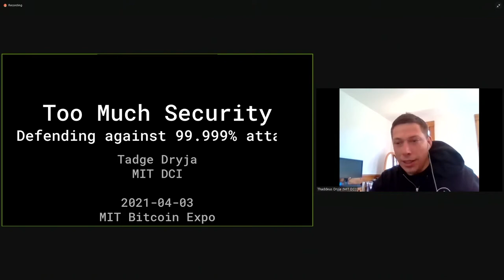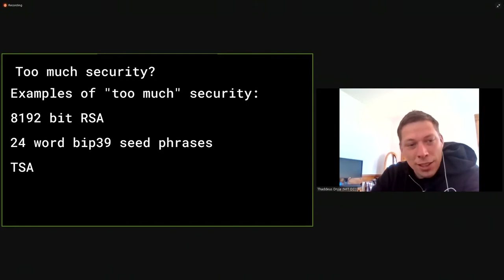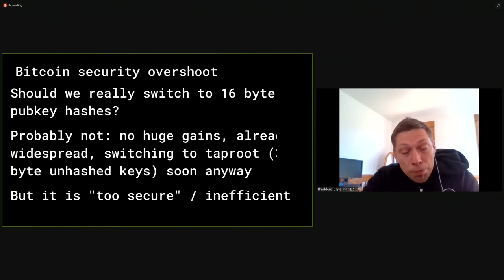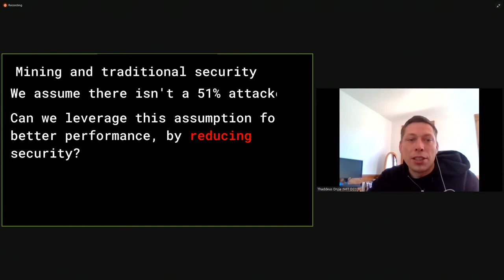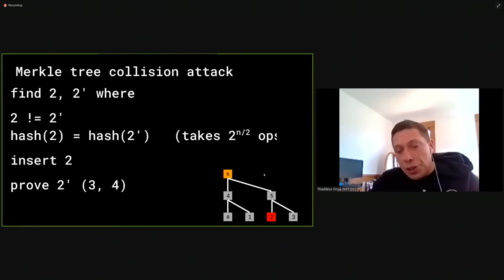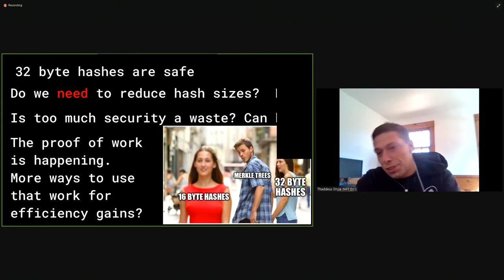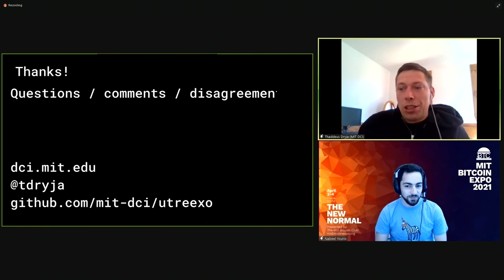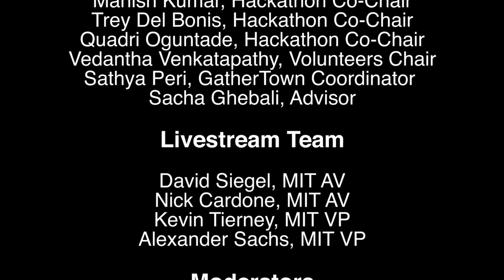MIT Bitcoin Expo 2021: The New Normal - How Much Security Is Too Much Security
Tadge Dryja